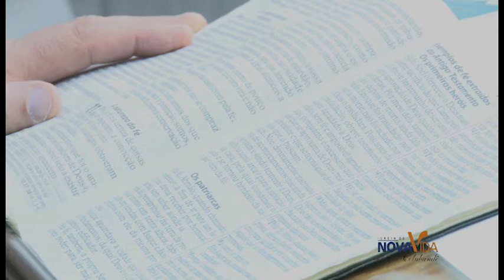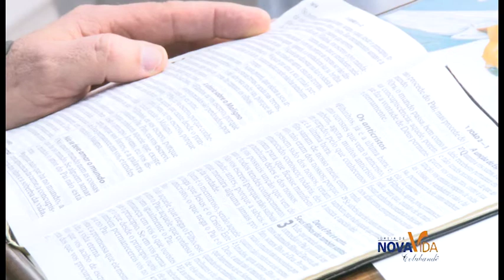Tudo Precisa ser Baseado na Fé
Culto ocorrido no dia 27/09/2017. Palavra abençoada do Bp. Robson Pereira para a sua vida.